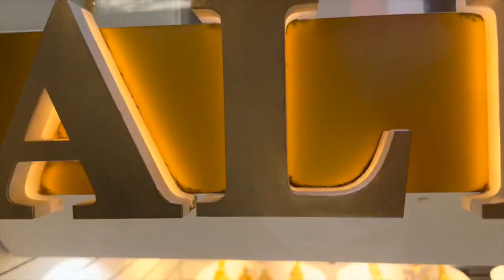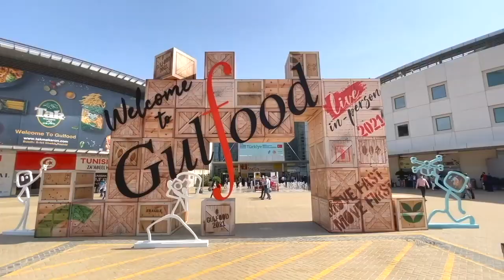COMO EXPORTAR OURO PARA OS ÁRABES? | LEANDRO MONTEIRO NO MERCADO DO OURO EM DUBAI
Você deseja exportar ouro para o mundo árabe?

Leandro Monteiro, presidente do Grupo Leandro Monteiro Investimentos, fala sobre como exportar ouro e pedras preciosas para o mundo árabe.

É importante lembrar que não somos intermediários de nenhuma negociação dessa natureza e que não lidamos com nenhum tipo de atravessador (intermediário). Nossa empresa pode cuidar de todo processo de legalização para que você possa fazer sua venda de forma legal.